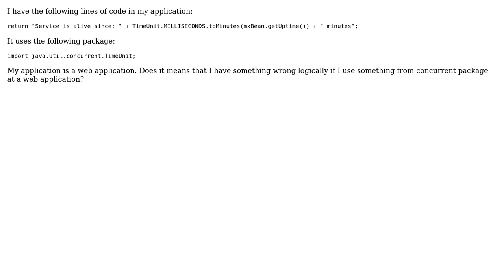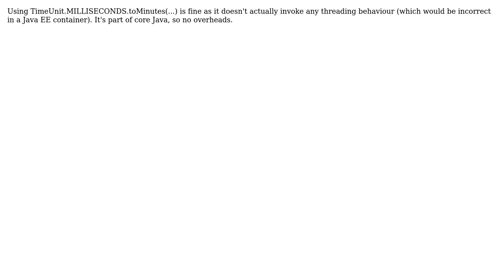Software Engineering: Utilizing a Java Concurrent Utility from a Web App (2 Solutions!!)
Software Engineering: Utilizing a Java Concurrent Utility from a Web App

With thanks & praise to God, and with thanks to the many people who have made this project possible! | Content (except music & images) licensed under CC BY-SA | Music | Images & others | With thanks to user Mike Partridge user Martijn Verburg user Marco user kamaci and the Stack Exchange Network Trademarks are property of their respective owners. You are responsible for your own actions.